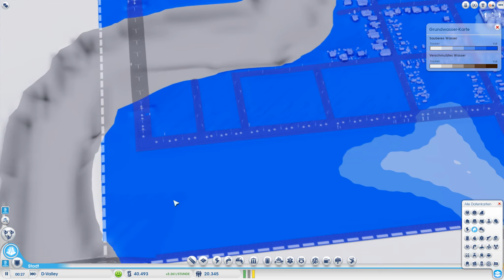Let's Play SimCity (Singleplayer) #23 - Katastrophe und Wohlstand in D-Valley [GER/Full HD]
Mode [Modus]: Singleplayer [Einzelspieler]
Player [Spieler]: Donnie151185

Game [Spiel]: SimCity
Developer [Entwickler]: Maxis Software
Publisher [Herausgeber]: Electronic Arts